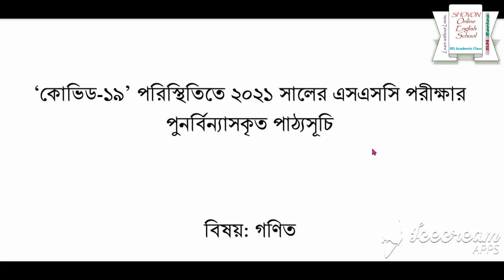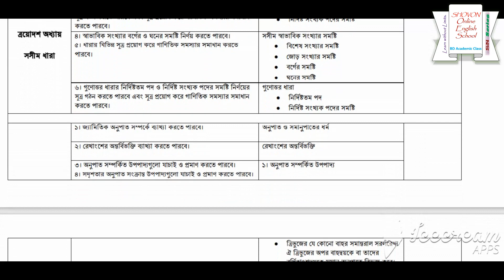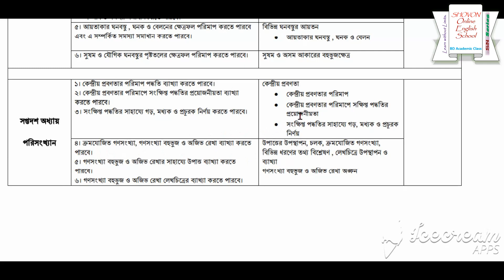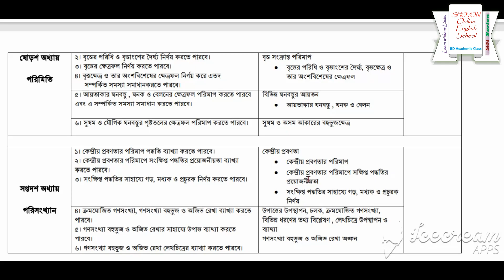SSC short syllabus||SSC Syllabus 2021 Maths || ssc short syllabus math 2021